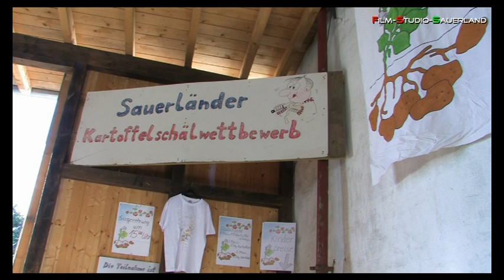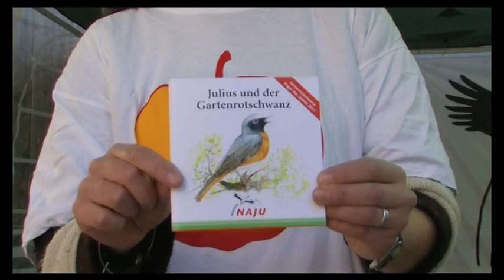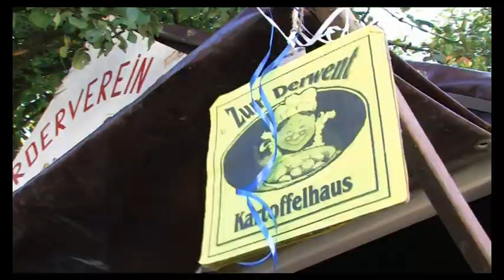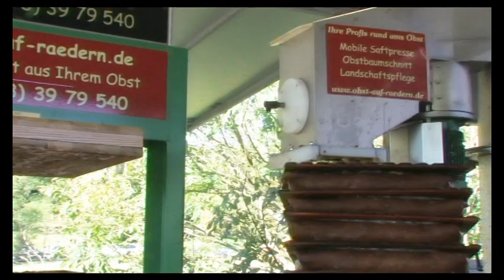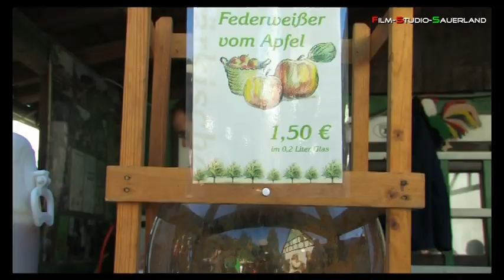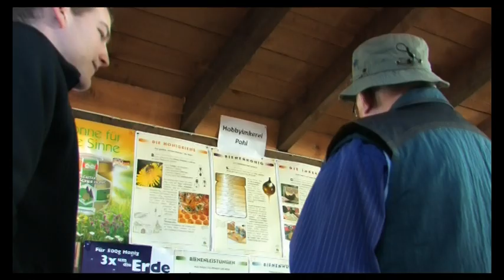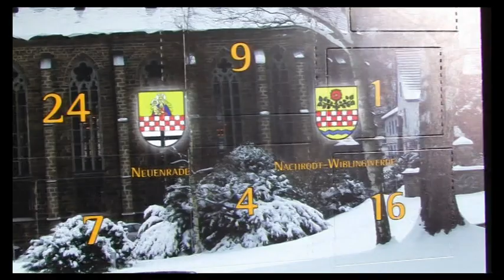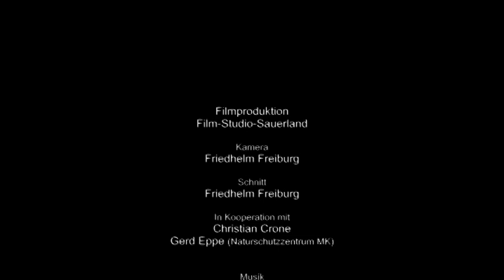Teil 1. vom 16. Sauerländer Apfelfest 2011 Werdohl